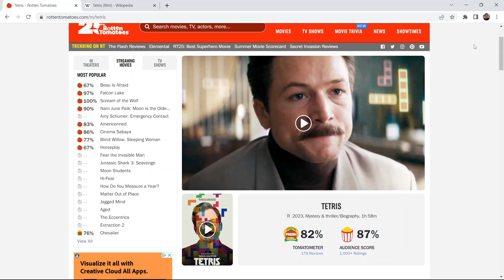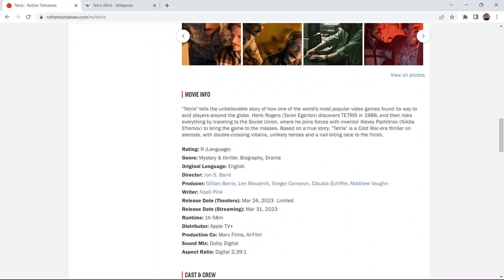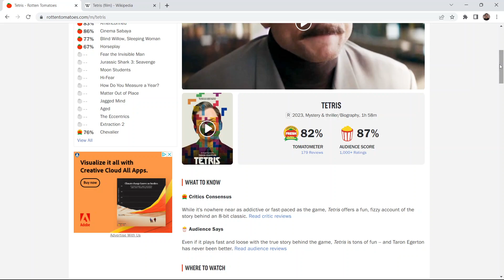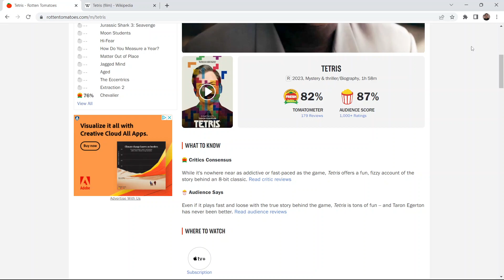Tetris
A political thriller, but above all, I'd say it's about the friends made along the way.  Interesting takes on popular dualities like communism/capitalism and truth/lies.